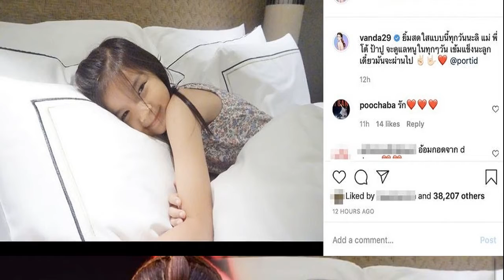โบว์ แวนด้า โพสต์ถึงลูกสาว น้องมะลิ หลังร้องไห้สะอึกสะอื้นไม่มีพ่อเหมือนคนอื่น